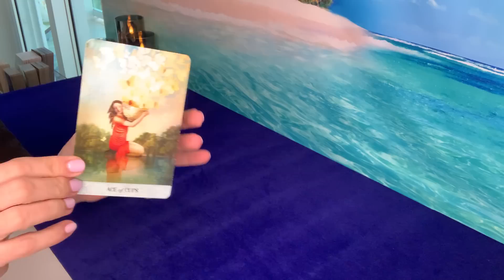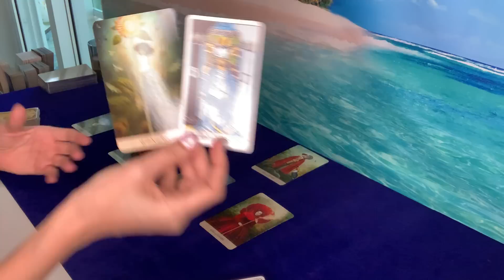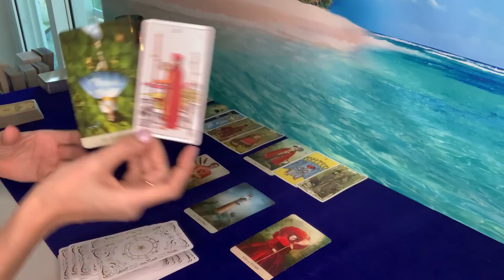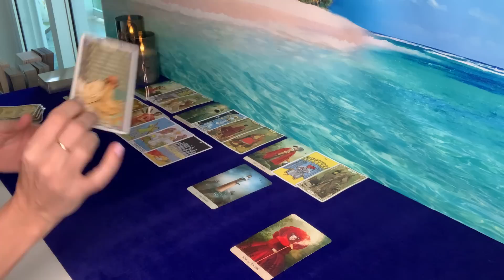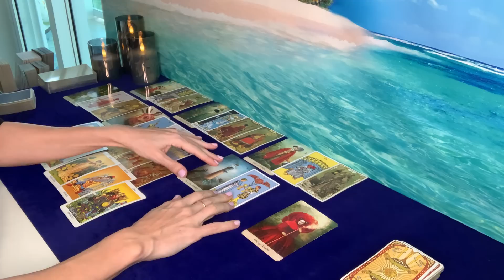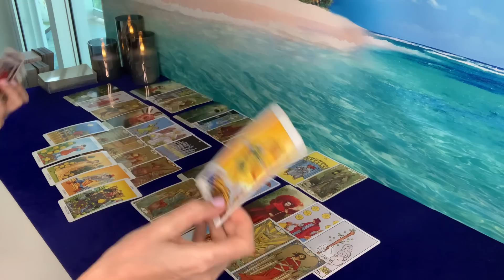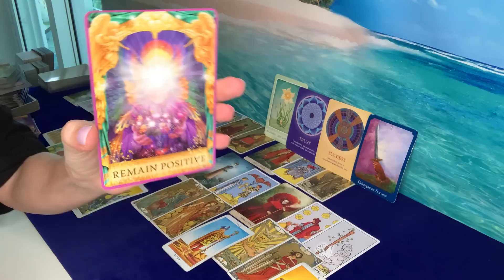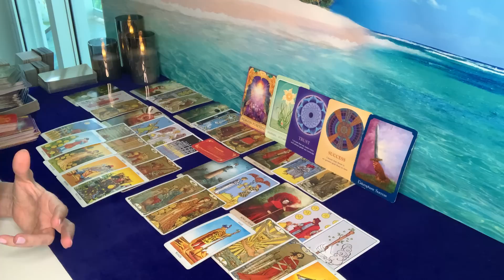PISCES | Your Wish Fulfillment!! Releasing Yourself from Limitation!!!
Donations and Personal Readings payments may be made using one of the following options:

These are for Video recorded readings in the following time options:
• 10-minute reading $50 USD
• 20-minute reading $80 USD
• 30-minute reading $120 USD
• 40-minute reading $200 USD
• 50-minute reading $250 USD
• 60-minute reading $300 USD

1. Once your payment is processed, you will receive an email with instructions for the reading.
2. It is your reading so you will let me know what you would like the reading to be given on.
3. Readings will be done within 48 hours of your payment being processed.
4. When the reading is complete, you will receive an email with the link to the video of your tarot reading

Please answer the following information for your reading:
1. Your First Name & Astrological Sign
2. What questions you would like to have answered or what you would like to know.
3. If any questions involve other people, please include their First Name & Astrological Sign